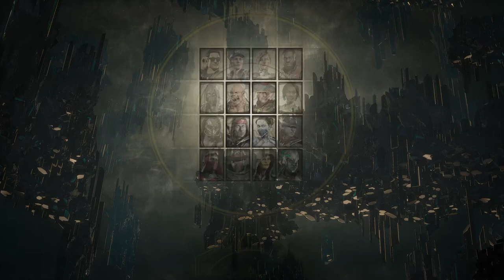Mortal Kombat 11 UPDATE🤔🔥🙏🏽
Comment YOUR FAVORITE PART AND CHARTERS ●♡●♡●♡●○♡◇●

Discord JUNIORCYN ○